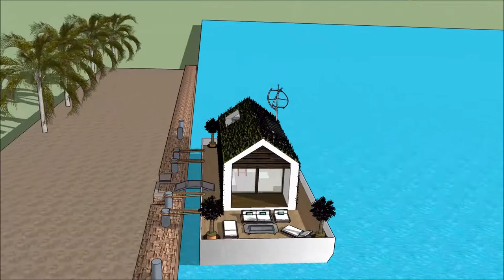casa de google sketchup casa minimalista sketchup casa barco frances casa de barco en minecraft Casa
The floating house villa houseboatzania launching an innovative high-end luxury yacht floating house villa mansion home design potentially as a display of exhibition of the casa de google sketchup casa minimalista sketchup casa barco frances casa de barco en minecraft Casa.

The collection of the Floating house villa houseboatzania concept of casa de google sketchup casa minimalista sketchup casa barco frances casa de barco en minecraft Casa consists of high luxury and architectural art pieces in minimalism combined with living on the waterfront of the harbour.

The floating house villa mansion yacht design has the basis to sustain living with high standards and contemporary structural design - casa de google sketchup casa minimalista sketchup casa barco frances casa de barco en minecraft Casa with numerous of prospects for excessive living and celebrating the desire of life worldwide: